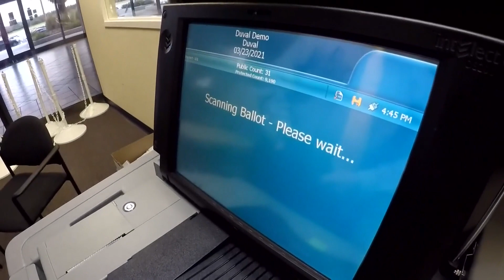St. Augustine charter amendment: What Presidential Preference Primary voters need to know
People living within St. Augustine city limits will have an additional question on their ballot in Tuesday's primary election.